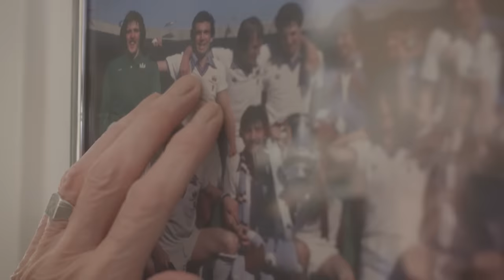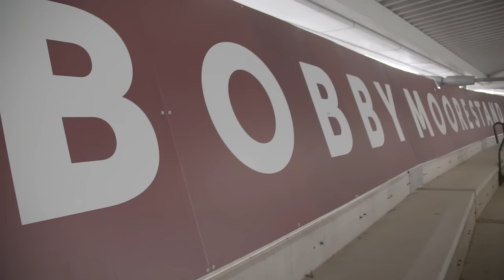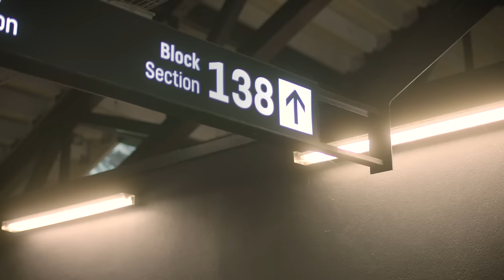West Ham fan match day rituals at the London Stadium